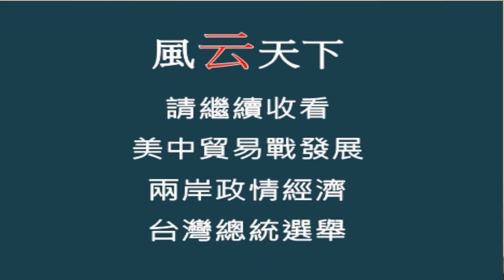風云天下 | 習近平寫信給川普, 中國貿易戰認怂? 中國揚言報復, 股市自此走入熊市?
川普為何這時候再加徵中國關稅？中國已揚言別無選擇，將報復美國，一場貿易大戰又將開展。川普說收到習近平來信，中國將在貿易戰上認怂？